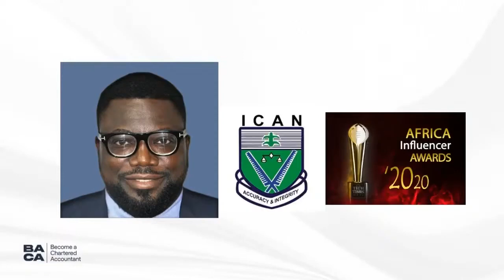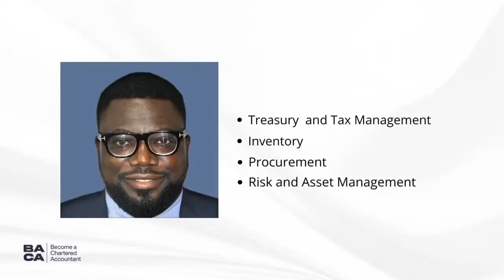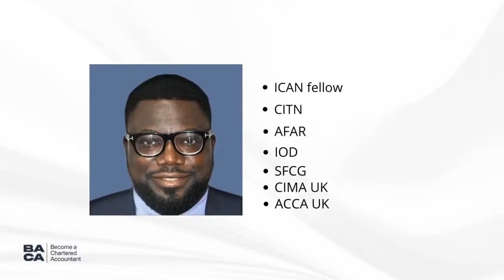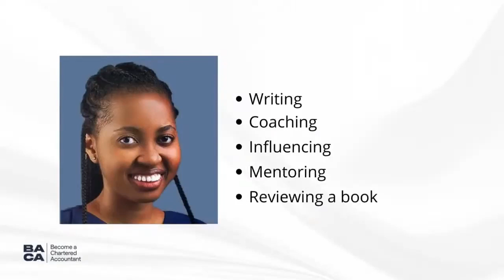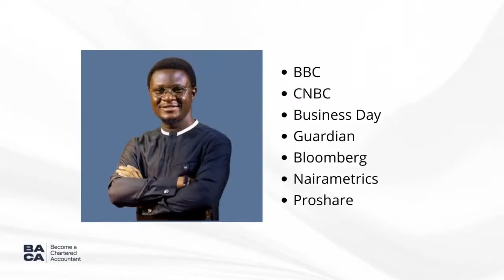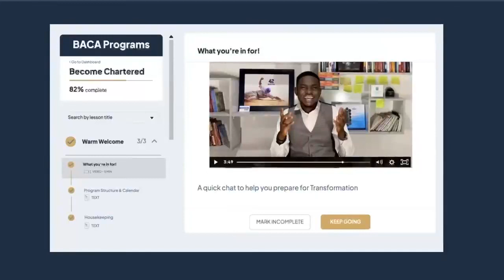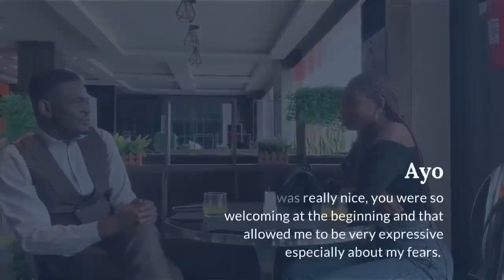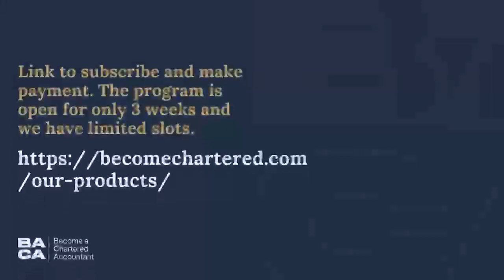BACA Summit Session 2 Panel Session